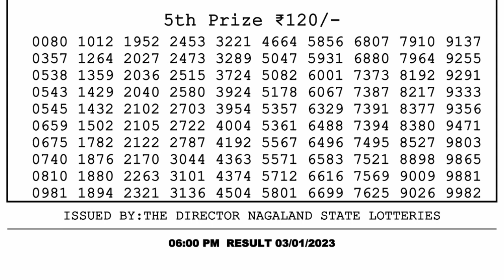Nagaland Lottery Sambad Live 6pm 03.01.23